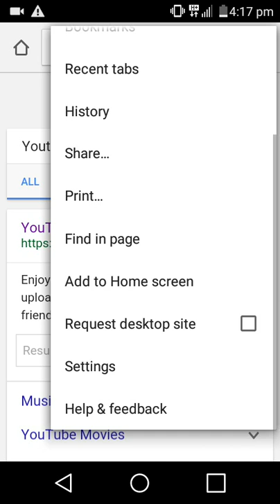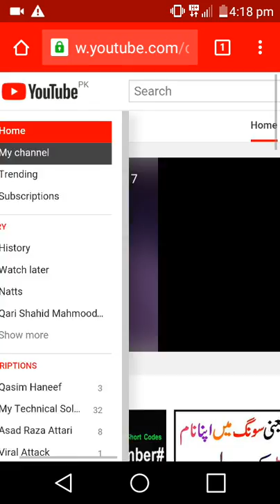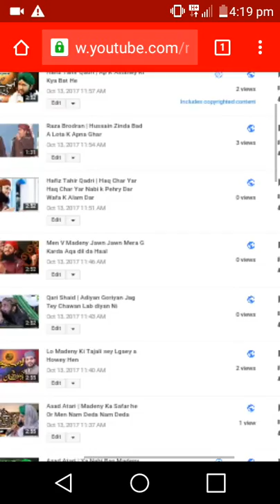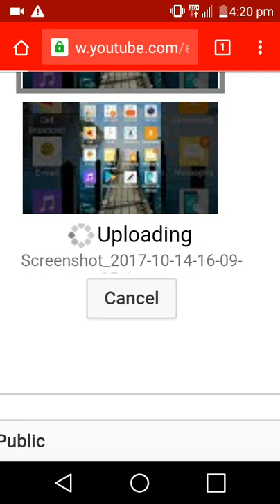Funny Videos 2017 [ People doing stupid things ]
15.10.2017 Dosto Yahan Ap ko milen giDosto Yahan Ap ko Milen gi Funny videos
Funny clips
funny
funny clips 2017
funny vines
funny movies